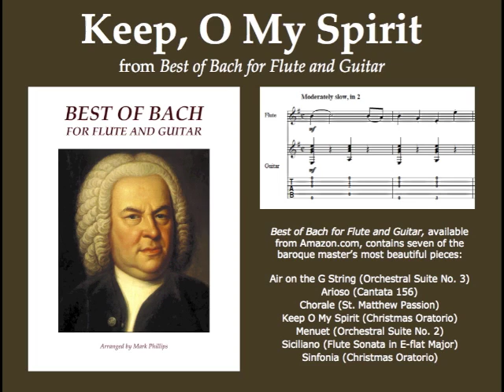Keep, O My Spirit (from Christmas Oratorio) for flute and guitar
From the songbook “Best of Bach for Flute and Guitar,” arranged by Mark Phillips. Also in the songbook “Big Book of Bach for Flute and Guitar.” Individual selection available digitally from SheetMusicPlus.com.